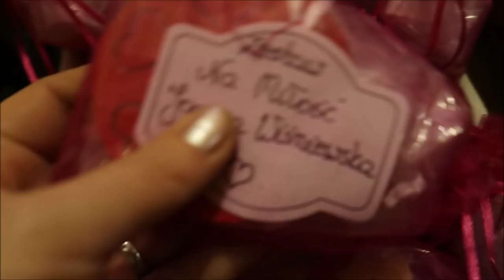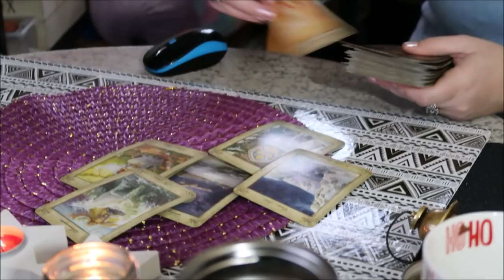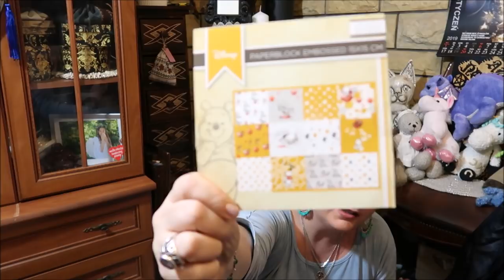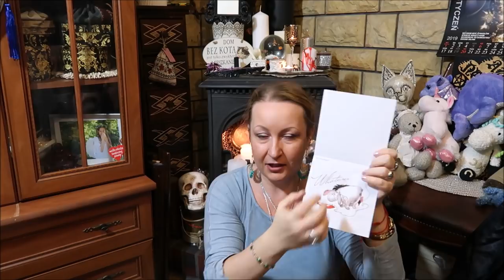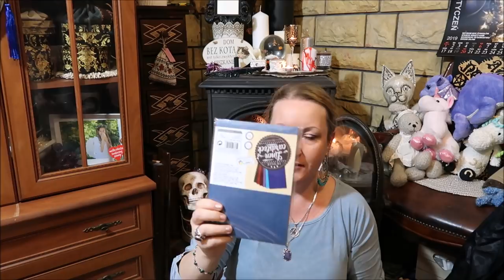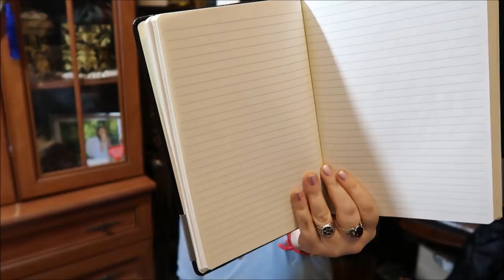hrabinavlog I jeszcze paczki świąteczne